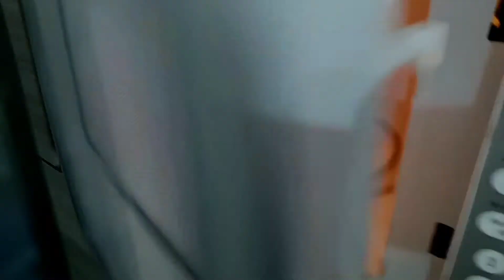sobremesa de morango super fácil (especial dia das crianças)